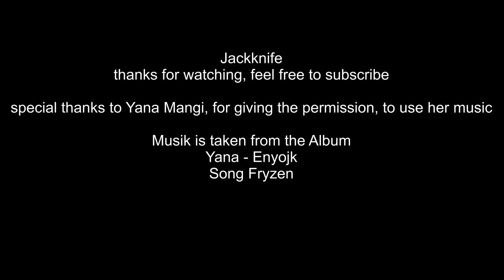Wintertour im Eis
Some Video Fragments I found on my Computer from a former Tour in Norways Hardanger Vidda.
We went with our Members of the cc-30.com from South to North. Destination was Finse.
Briliant Tour with lots of Impressions